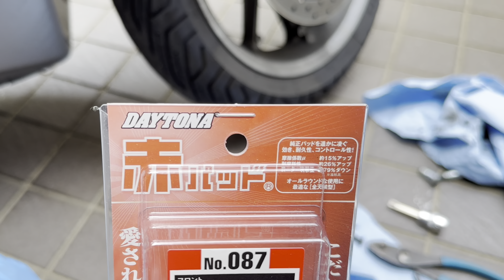nmax125 Fブレーキパッド交換したら燃費爆上がり…ストレスも軽減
おじじ☆ハゲちゃんVLOG

■CONTENTS
00:00 Prologue
00:21  現状確認
00:36  作業開始
04:15  完成
04:25  Epilogu

♦︎クルマ
FIAT ABARTH 500C
DAIHATUSU TANTO

♦︎バイク
YAMAHA N-MAX125
SUZUKI GSX-R125
KAWASAKI ZX25R

♦︎自転車
SCOTT PLASMA5
SCOTT FOIL
BROMPTON S2L

♦︎使用機材
iPhone 12 PRO MAX (動画撮影、編集)

Comica BoomX-D2

NOLAN/N87デイビス